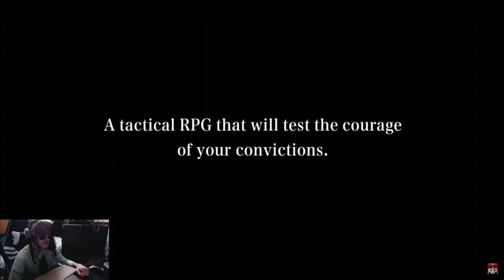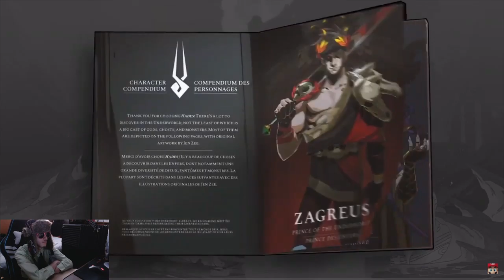Nintendo Direct 2/17/2021 Reaction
Over a year and a half later, we have a new and proper Nintendo Direct! A new Smash character, some release dates, and a big surprise at the end?